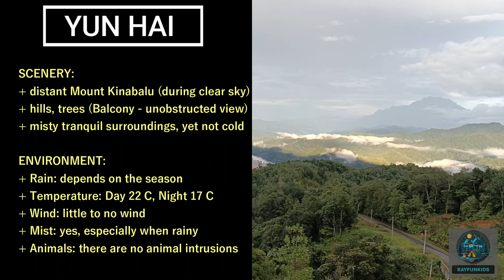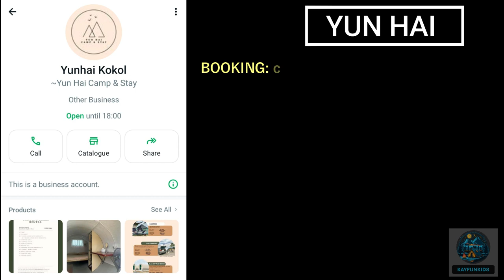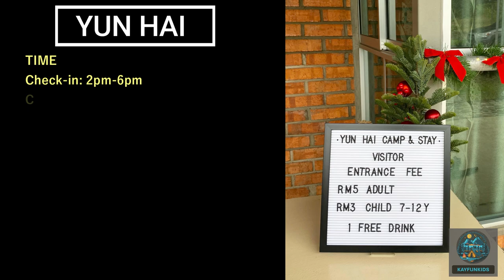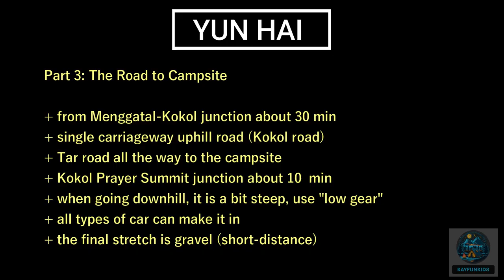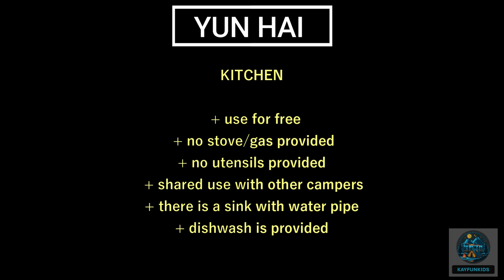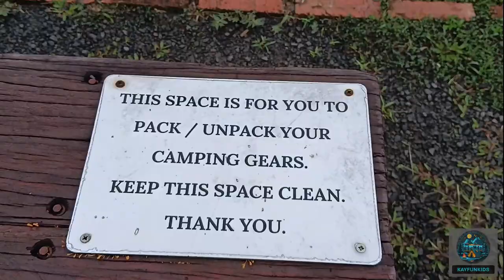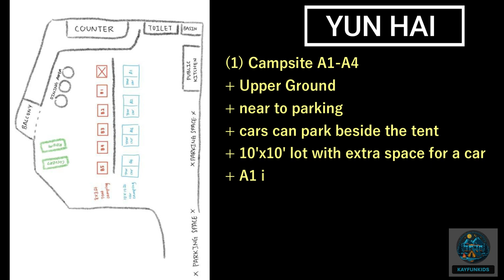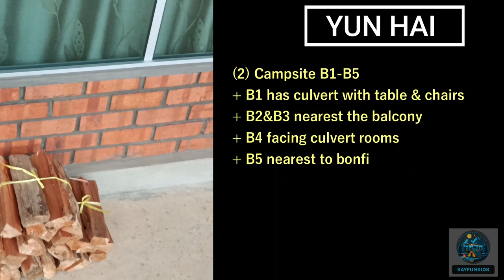【YUN HAI】Info Penting | Campsite Review | Sabah Camping Malaysia | Hemisphere Dome Mountainhiker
[CC] Sarikata TERSEDIA

Bab:
00:00 Pengenalan
0:30 Suasana & Pemandangan
3:30 Maklumat Asas
8:31 Jalan ke Tapak Perkhemahan
11:43 Kemudahan
17:01 Camp Ground (2 pilihan)
21:64 Kesimpulan

Senarai Barangan Perkhemahan:
1) Khemah Putih, Salutan Gel Hitam (pilih saiz L)